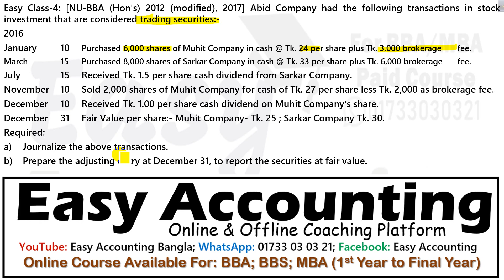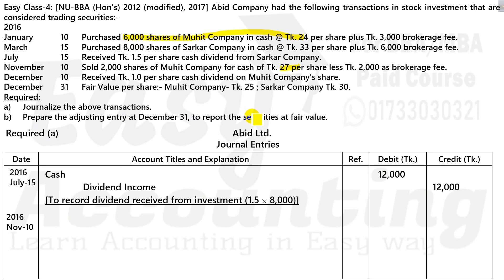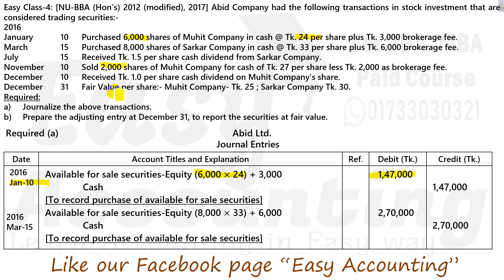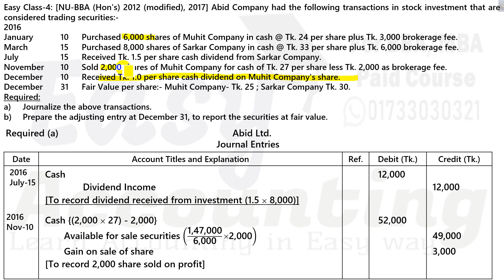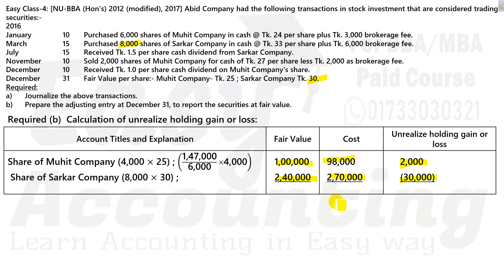Accounting for Investment // Class-3// BBA/ BBS 2nd Year // Intermediate Accounting // Chapter-3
আসসালামু আলাইকুম,
১) আমাদের ক্লাসে সমাধান করা ম্যাথটি বই থেকে খুজে বের করতে হবে বা খাতায় তুলে নিতে হবে।
২) এর পর ক্লাস দেখার সাথে সাথে খাতায় ম্যাথটি তুলে নিতে হবে।
৩) এর পর ক্লাসটি আবার দেখতে হবে।
৪) ক্লাসগুলি চ্যাপ্টার অনুসারে ক্লাসের ক্রমানুসারে দেখতে হবে।
For any enquary about our Online paid Course: 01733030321 ( WhatsApp)